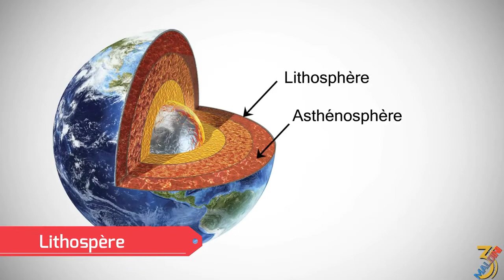🌋 Lave & Magma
- Format Court : Tout les mercredi à 10h
- Episode  : Tout les Vendredi à 16h